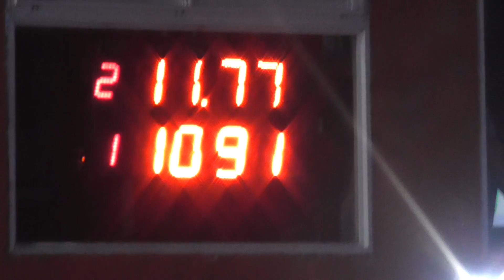Sabado 17/02/2018 300 Libre El Canal De Todos Picadas De Avellaneda.